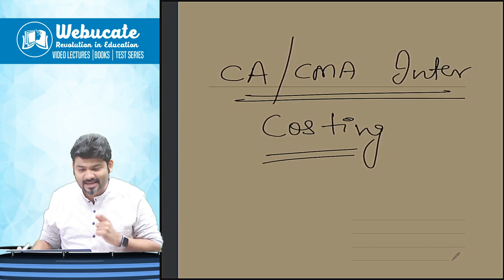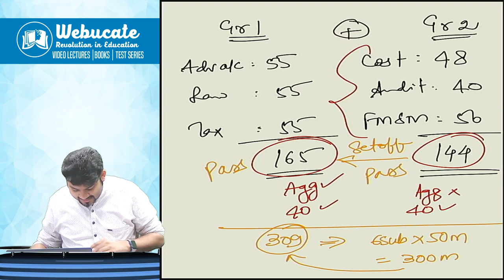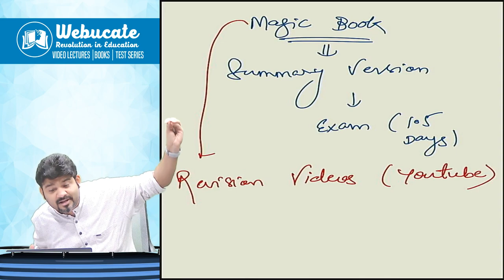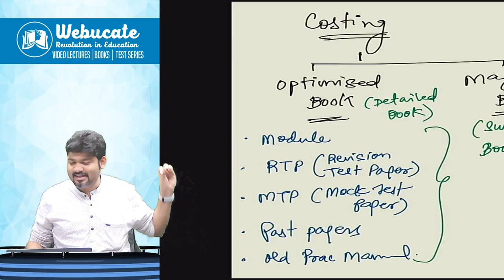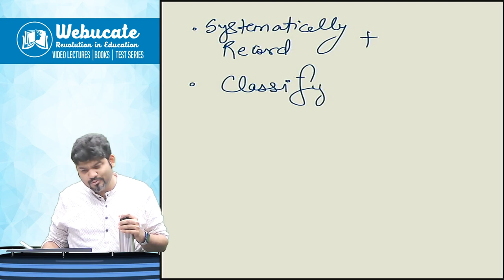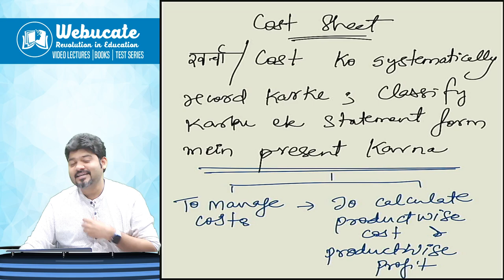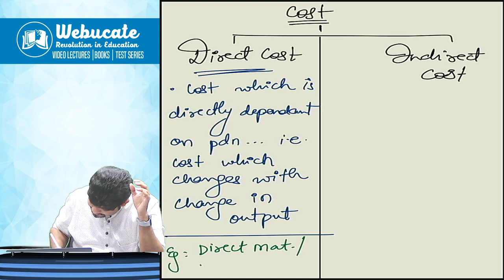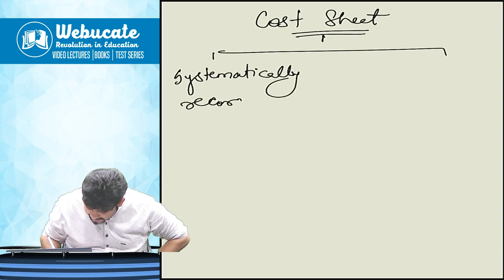COST SHEET | CA/CMA Inter COSTING Live Regular Batch Day 1 | JAN 25 & Onwards | CA SANKALP KANSTIYA